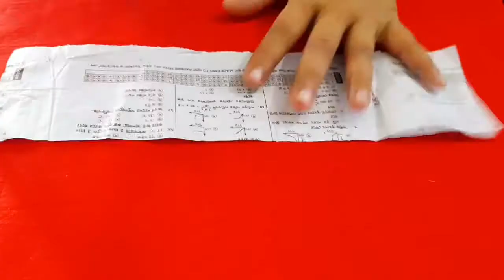এত সহজও সুন্দর একটি হাতার ডিজাইন তৈরি করলাম।ভিডিও না দেখলে বুঝতে পারবেন না। beautiful sleeve design.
এই ভিডিওতে আমি হাতা এবং সালোয়ার ডিজাইন Share করলাম আপনাদের সাথে।আশা করি আপনাদের ভালো লাগবে।
আমার আরও নতুন নতুন ভিডিও পেতে আমার

আমার আরও অন্যান্য ভিডিও 👇👇👇👇

জামা/ কামিজ কাটিং ৩৪" জামা কাটিং ৩৮" কামিজ কাটিং ৪০" কামিজ কাটিং সালোয়ার কাটিং ডিভাইডার সালোয়ার কাটিং পালাজো কাটিং প্যান্ট কাটিং সালোয়ার গোলগলা মেক্সি কাটিং ও সেলাই চারকোনা মেক্সি কাটিং ও সেলাই ফিতা মেক্সি কাটিং ও সেলাই পেটিকোট কাটিং পেটিকোট সেলাই হাতা কাটিং হাতার ডিজাইন গলার ডিজাইন বালিশের কভার কাটিং ও সেলাই পাপোশ সেলাই ফতুয়া কাটিং ও সেলাই ছোট বাবুদের জামা কাটিং ও সেলাই ইত্যাদি। 👇👇